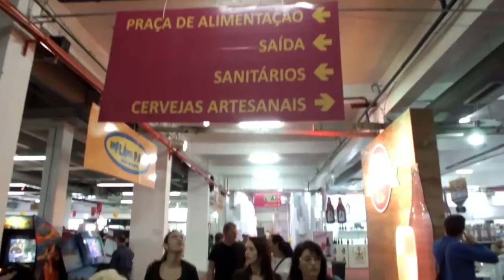Dez conselheiros tutelares foram eleitos em Novo Hamburgo. Veja no Boletim NH News